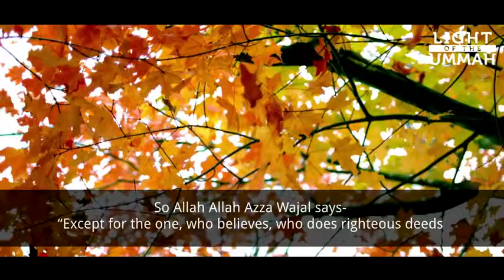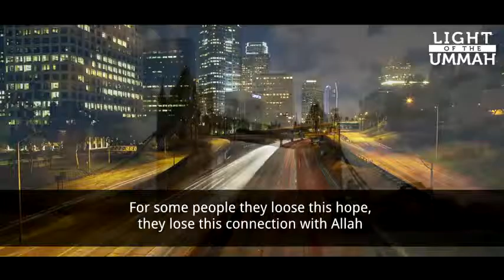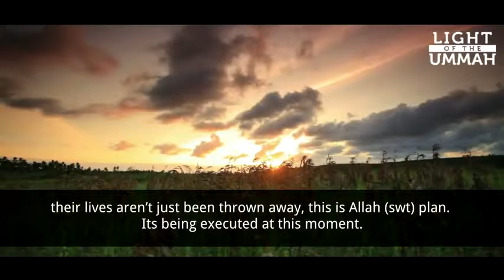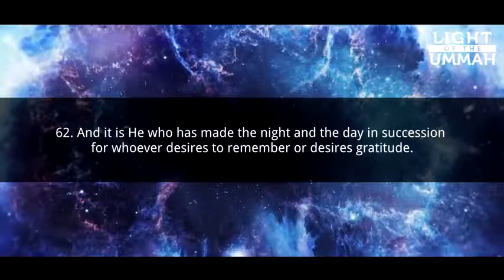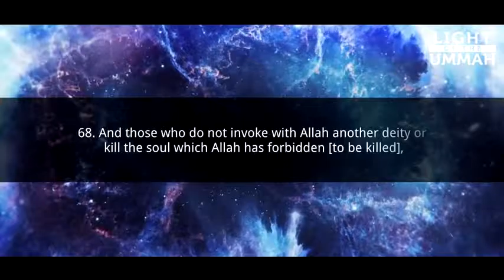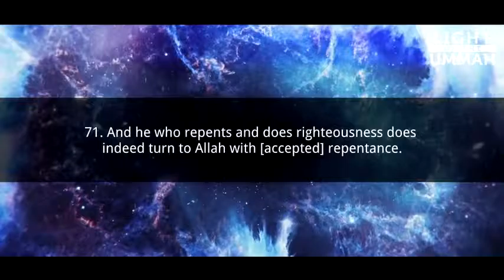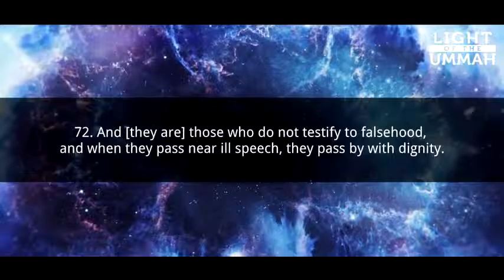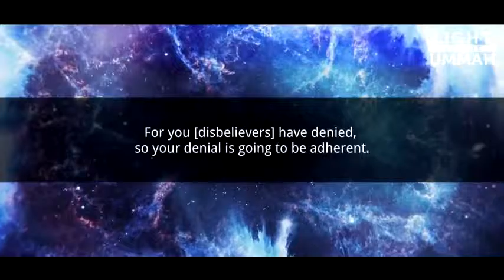Light of the Ummah YouTube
BEST COLLECTOR OF NASHEEDS, REMINDERS AND VIDEO

"islam "Islamic "quran "muslim "Allah "Allaah "rahman "God "the "merciful "servant "reminders "nasheed "naat"